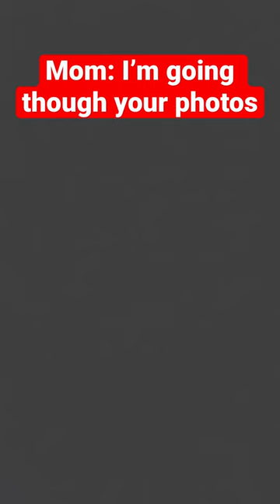All dog owners be like